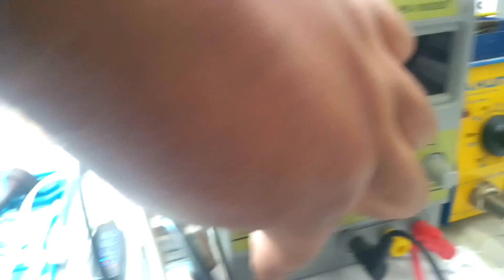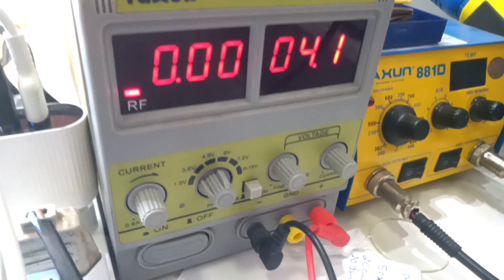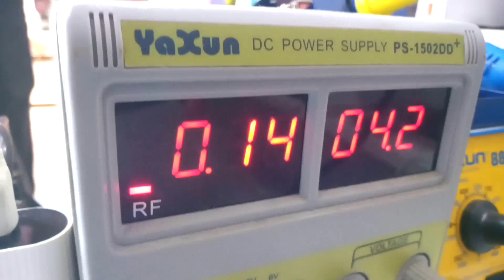Como ligar aparelho na fonte de bancada? Rápido e fácil!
Fala pessoal! no videio de hoje vou te mostrar como você pode está ligando seu aparelho na fonte de bancada da forma certa. esse procedimento e usado quando pegamos o aparelho com a bateria abaixo do nível de 3.7 ai esse procedimento e usado.